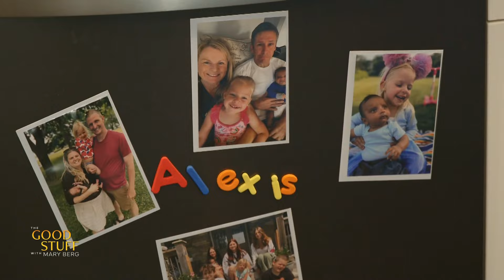Mary Berg raids a family's pantry to show them how to cook up dinner in a pinch | The Good Stuff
Mary proves you can use what's in your kitchen to make a delicious recipe.